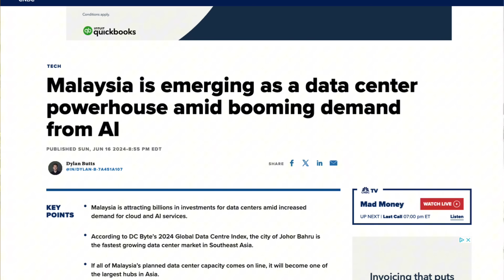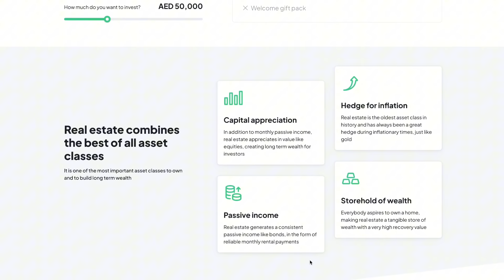HILARIOUS: Kevin O'Leary Super Pissed At Chrystia Freeland ........So EMBARRASSING!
In this video, Yasin is covering Kevin O'Leary being pissed at Freeland Capital Gains Tax hike.

Start your business in the US as a non-US tax resident but applying for ITIN and get $50 discount using my referral

 @Yasin Nizami